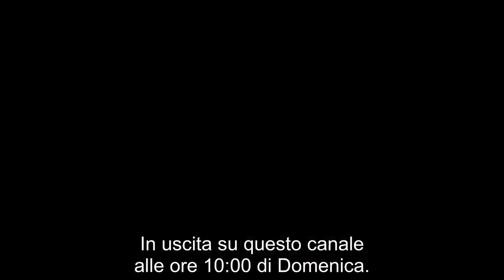Promo del Canale | Il primo speciale sottotitolato di Doraemon uscirà Domenica su questo canale.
Il primo speciale di Doraemon da me sottotitolato uscirà su questo canale questa Domenica alle ore 10:00. Questo episodio dura ben 42 minuti ed è uscito il 4 Settembre 2015 in Giappone per festeggiare il compleanno (1' Settembre) del personaggio "Doraemon".